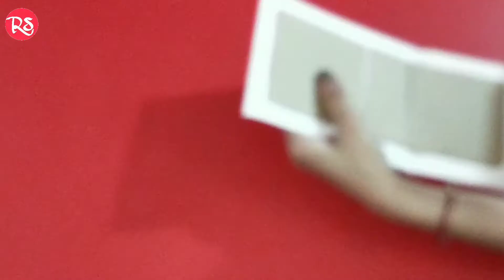How To Make A Paper Gift Box With Lid | Diy Gift Box | Origami Paper Box With Lid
are you searching for gift box ideas .. here is an awesome gift idea for you...
today I will teach you how to make a paper gift box with lid . as you guys know we have lot of paper craft ideas on our channel and here is one more diy craft...

 It's a chart paper box with lid to use as present box to give any gifts inside the box to your loved ones on birthday , Anniversy,  Valentine's and Christmas celebration etc..

Material :
Hard Chart papers
pink,
printed sheet
ribbon Cardbord
gum
Caesar

Here my another videos link if you're not Watching yet just cheak it out...

Twist & Pop Card Tutorial By Rstyle | Twist & Pop Up Card For Scrapbook | Super Easy |Diy Craft

I hope you like my this cute gift box idea with lid.

Let me know in comment section, what do think about this video.

my channel name is Rstyle_mehndi designs and art is dedicated to helping you discover your creative side and live life you love... here I share about various craft diy that are easy and fun. fashion diy and home decor ideas small ideas that are a big value and a lot more... thanks for watching this video I will see you in the next video... keep watching
Thankuuu 🎀🎀